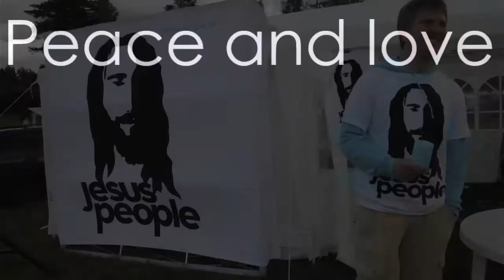Jesus People sommarturné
Nu är sommarturnén avslutad, stort tack till alla vi träffat under Nyhem, Peace and Love, Hampe, Putte-i-Parken och Frizon! Gud välsigne er alla!